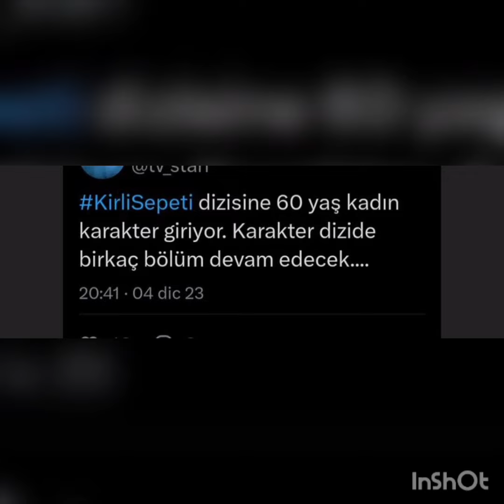😱Halil İbrahim Melisanin saçını dararken gizkin görüntülendi!@askmsensin8166